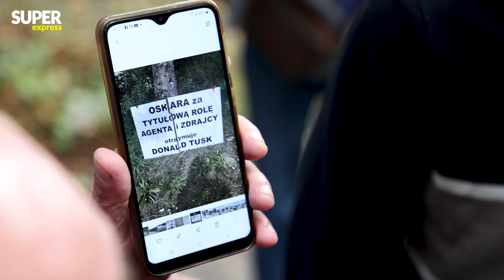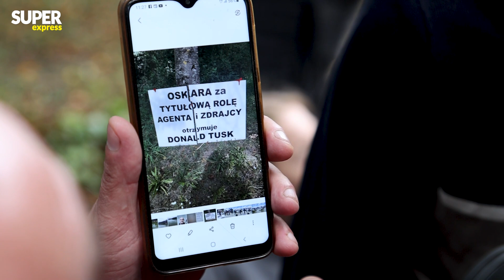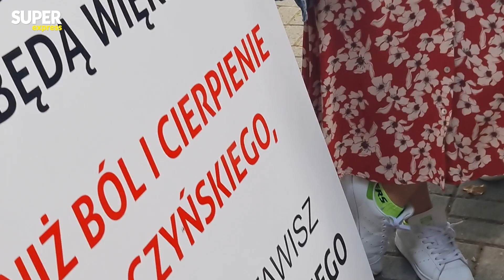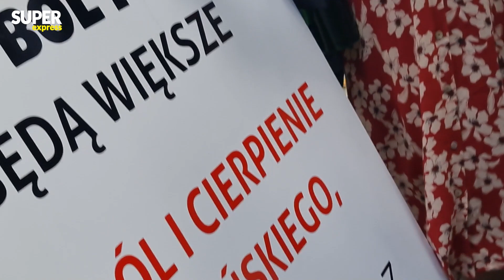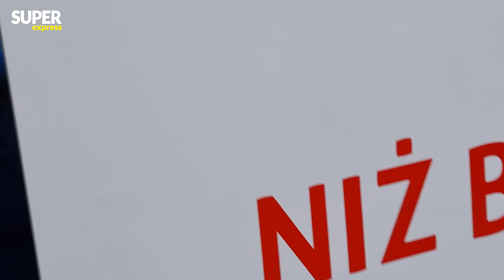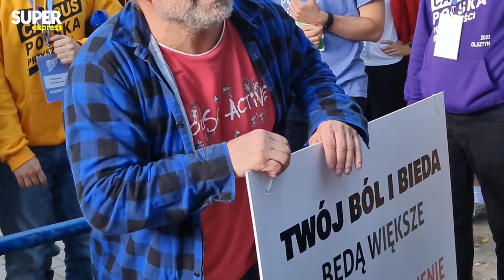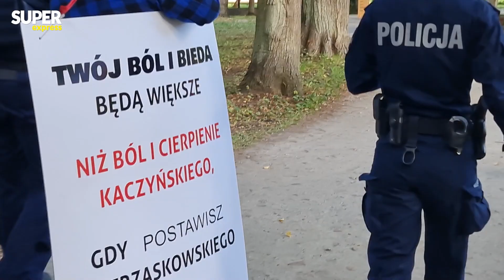AWANTURA o TUSKA na imprezie opozycji! INTERWENIOWAŁA POLICJA!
💥 Druga edycja Campus Polska Przyszłości już za nami. Wiele emocji wzbudzała debata lidera PO Donalda Tuska i prezydenta Warszawy Rafała Trzaskowskiego. Kto wypadł lepiej? O tym Kamila Biedrzycka rozmawiała z doktorem Mirosławem Oczkosiem, ekspertem od wizerunku i marketingu politycznego.
💥 Drugi oficjalny kanał dziennika Super Express 💥
Super Express 2️⃣
❓ Co znajdziesz na kanale ❓
➡ Wyjątkowe programy m.in. Moniki Jaruzelskiej i Jasia Kapeli
➡ Zakulisowe materiały z Expressu Biedrzyckiej i innych naszych produkcji
➡ Śmieszne filmiki, sejmowe awantury i hity z TikToka, Instagrama czy Facebooka
➡ Live z ważnych konferencji i spotkań np. prezydenta Andrzeja Dudy, premiera Mateusza Morawieckiego, czy ministra zdrowia Adama Niedzielskiego